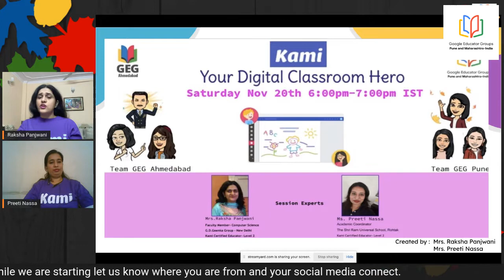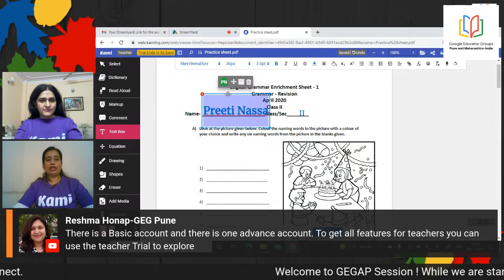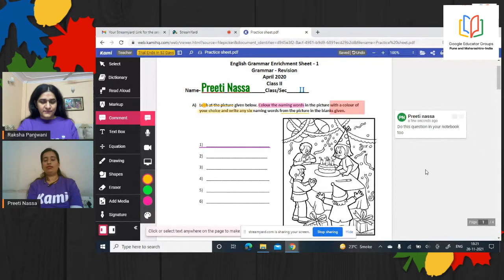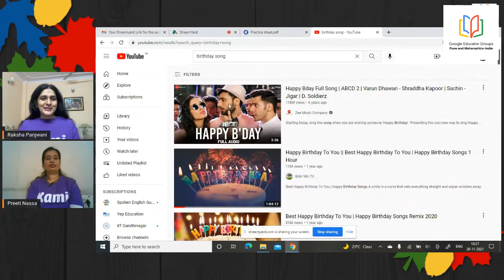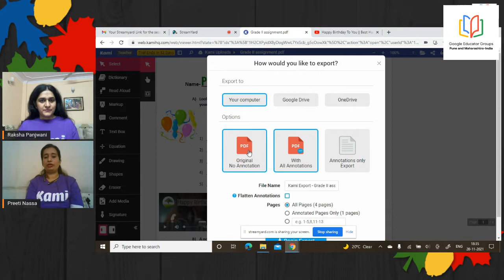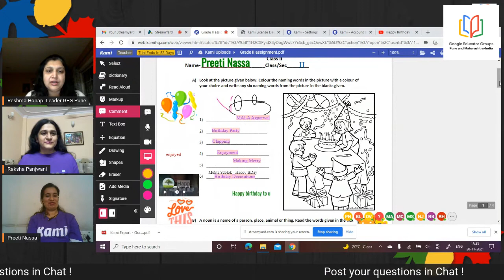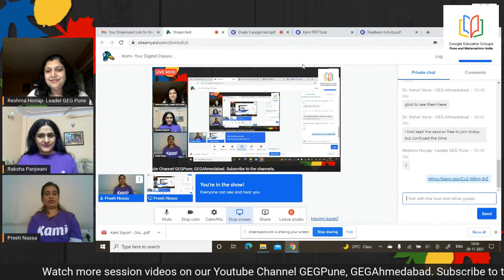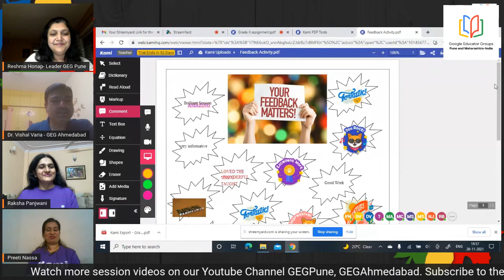Kami Your Digital Classroom Hero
GEG Ahmedabad and Pune brings you a Free PD about “Kami- Your Digital Classroom HERO '' on Saturday 6:00pm-7:00pm IST. Join us live as our session experts Mrs.Raksha Panjawani and Ms. Preeti Nassa guides you through this Digital Tool that will help you with grading, annotating assignments and much more.
Create, send, and grade assignments all from one place. Kami works seamlessly with Google Classroom and other LMS. Teachers who use Kami with Google Classroom would recognize that the Grading window is a key component in providing academic feedback to students.
Free Kami Teacher Licenses ( 4 months free) will be shared at the end of the session.
Regards,
Reshma Honap
GFE Certified trainer
GEG Pune and MH Leader